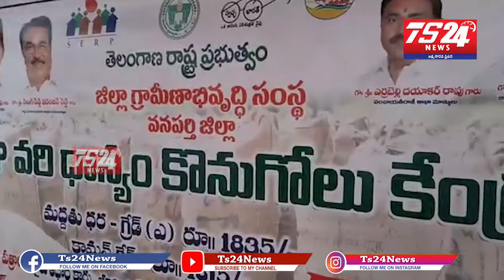వనపర్తి నియోజకవర్గంలో ధాన్యం కొనుగోలుకేంద్రాలు ప్రారంభించిన రాష్ట్ర వ్యవసాయ శాఖా మంత్రి